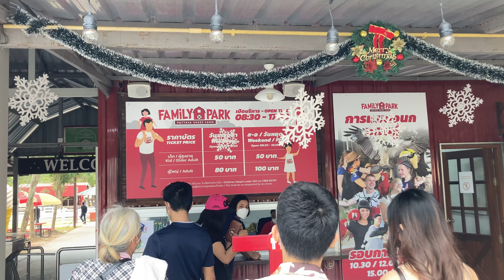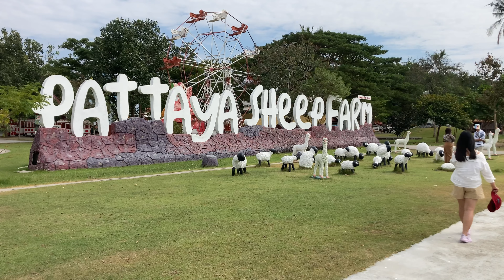ฟาร์มแกะ พัทยา PATTAYA SHEEP FARM 4K